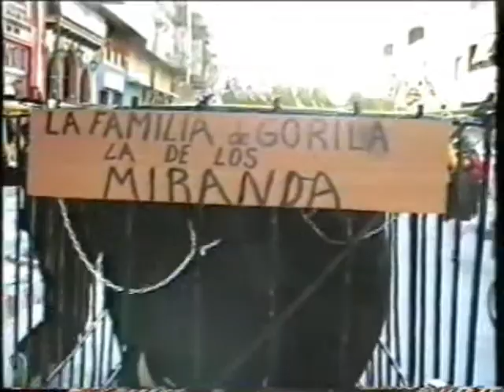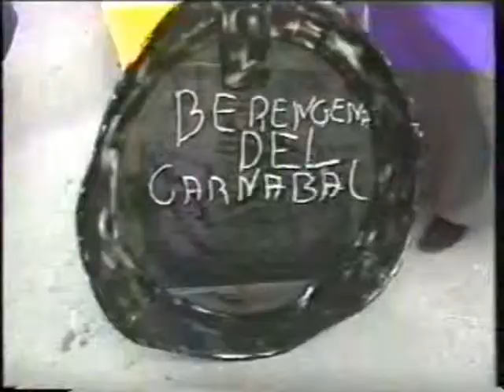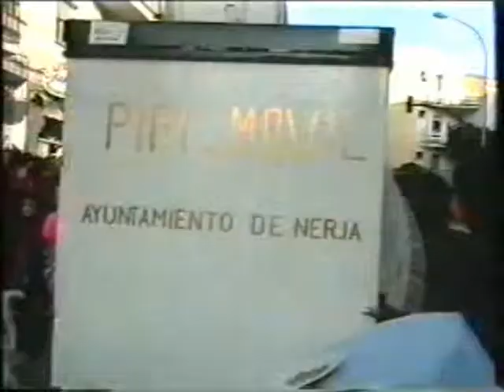NERJA - DESFILE DEL CARNAVAL 1992 -1ª PARTE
Desfile del Carnaval de Nerja 1992